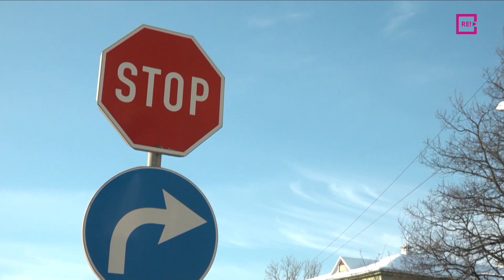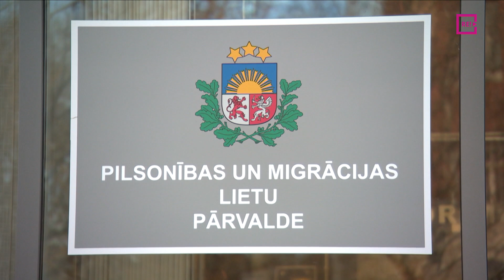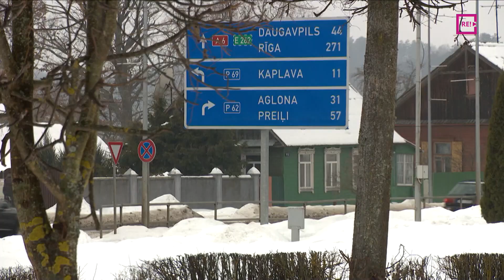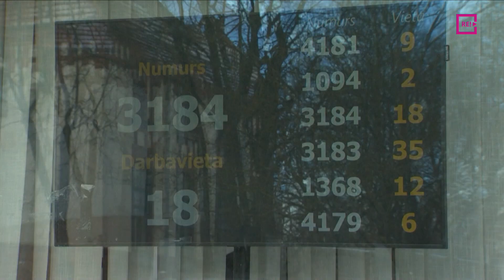Kāpēc krāslaviešiem pēc pases jābrauc uz Preiļiem, Rēzekni vai Daugavpili?